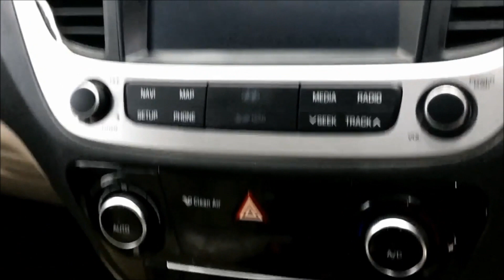All New Hyundai Verna Fiery Red Colour Interior and Exterior Walkaround!!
All New Hyundai Verna is available in 7 different colors - Fiery Red, Flame Orange, Phantom Black, Polar White, Siena Brown, Sleek Silver, Star Dust.

2017 Hyundai Next Gen Verna Petrol Prices ( Ex-showroom price New Delhi) :

1.4 E Manual : Rs 779,990 lakh
1.4 EX Manual : Rs 909,990 lakh
1.6 EX Automatic : Rs1,022,900 lakh
1.6 SX Manual : Rs 949,900 lakh
1.6 SX (O) Manual : Rs 1,108,900 lakh
1.6 SX(O) Automatic : Rs 1,223,900 lakh

2017 Hyundai Next Gen Diesel Verna Prices  ( Ex-showroom price New Delhi) :

1.6 E Manual : Rs 919,900  lakh
1.6 EX Manual : Rs 999,900 lakh
1.6 EX Automatic : Rs1,139,900 lakh
1.6 SX Manual : Rs 1,111,900 lakh
1.6 SX Automatic : 1,261,900 lakh
1.6 SX(O) Manual : Rs 1,239,900 lakh

Hyundai Verna Mileage (ARAI)

Verna 2017 1.6 Diesel Manual Mileage    : 24.75 kmpl
Verna 2017 1.6 Diesel Automatic Mileage : 21.02 kmpl
Verna 2017 1.6 Petrol Manual Mileage    : 17.7 kmpl
Verna 2017 1.6 Petrol Automatic Mileage 15.92 kmpl
Verna 2017 1.4 Petrol Manual Mileage 19.1 kmpl

2017 Hyundai Verna Dimensions

Length : 4,440mm
Width  : 1,729mm
Height : 1,475mm
Wheelbase: 2,600mm
Fuel Tank Capacity: 45Litres
Boot Space : 480 Litres
2017 Hyundai Verna Colour Options:

Sleek Silver
Stardust
Phantom Black
Flame Orange (New)
Fiery Red (New)
Siena Brown (New)
Polar White (New)

2017 Hyundai Verna Tyre's And Wheel Size

E/EX MT Variants : R15 - 185/65 steel wheel with full wheel cover,
EX AT Variants : R15 - 185/65 Alloy wheel,
SX/SX (O) Variants : R16 - 195/55 Diamond cut Alloy wheel,
Spare Wheel : R15 185/65 Steel wheel for All variants.

Hyundai Verna 2017 Interiors :

Dual Tone color Interiors
7.0 TouchScreen Audio Video navication with IPS Display infotainment system
Apple Car Play , Android Auto and Mirror Link
Control Your Audio System by Hyunndai iblue App
passive key less entry with engine push button start-stop
Tilt and telescopic steering
Power Fold Side Mirrors with Turn Indicator
Front Ventilated Seats
Rear Curtain
Rear AC vent
Rear AC vent
Smart Electric Sunroof

Driving Information,
Driving Histoty,
Vechicle Health Check,
Vechicle health Report,
Eco Driving,
Road Side Assistance

Hyundai Verna 2017 Exteriors :

Cascade Design Chrome grille
New stylish Projector headlamps with LED DRLs and Positioning lamp
Turn Indicator on Outside Mirrors
Electrically Folding ORVM
Chrome Beltline
Projector Fog lamp with Chrome Surround
LED tail lamps
Rear Chrome Garnish
16-inch Diamond cut alloy wheels
Hyundai Verna Sunroof
Electric Boot Release - Hands Free Smart Trunk

Hyundai Verna 2017 Safety Features :

6 Airbags ( Driver , Passenger, front Side and Curtain)
Front and Rear Disc Brakes
ISOFIX child safety seats
Front seatbelts with pretensioners
Rear Parking camera with sensors and Dynamic Guidelines
Cornering Lamp
Strong Body Structure - 50% AHS Steel Used.
Impact Sensing Auto Door Unlock
Speed Sensing Auto Door Lock
Headlamp Escort Function
Auto Driver window with Pinch Guard
Hyundai Verna 2017 - Phantom Black Walk-around Video Review

New Hyundai verna will compete with  2017 Honda City , Maruti Suzuki Ciaz ,Volkswagen Vento , Skoda Rapid.

AutoTrendEnglish, AutoTrendTV , auto trend car reviews , new car reviews